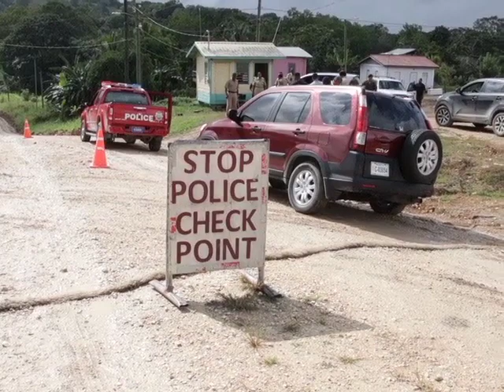A Crime Fighting Strategy for the West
Forming part of today’s tour was Operations Commander, Senior Superintendent Marco Vidal. Vidal spoke to the leaders of representatives of the communities to get a better feel of things and what sort of crime-fighting strategy would be best rolled out. Vidal says the strategy is comprised of three factors: intelligence gathering, patrol and community involvement.